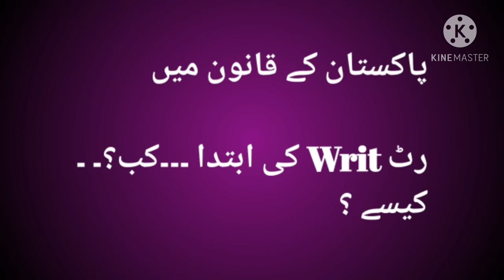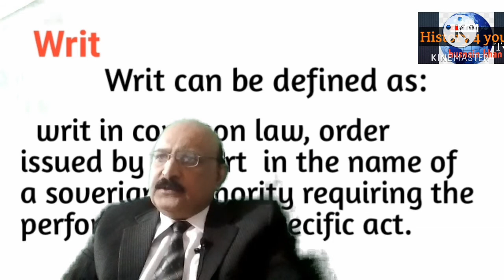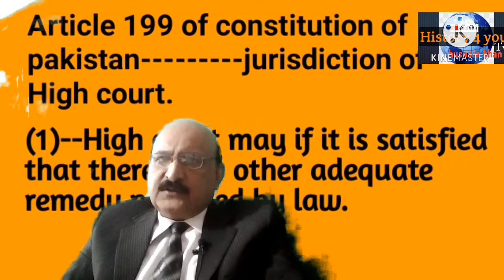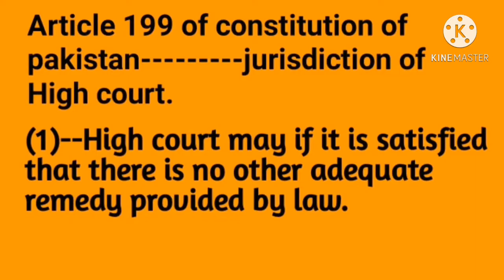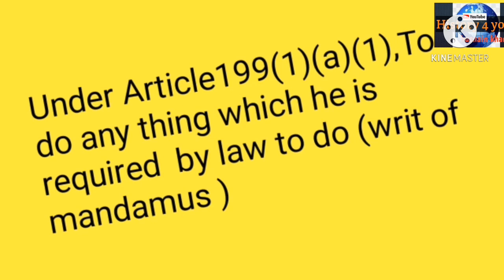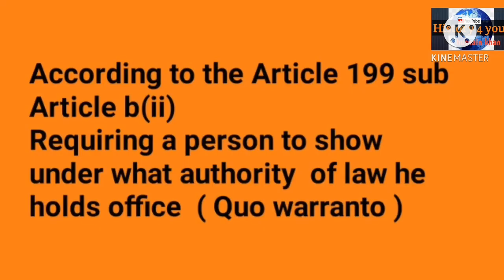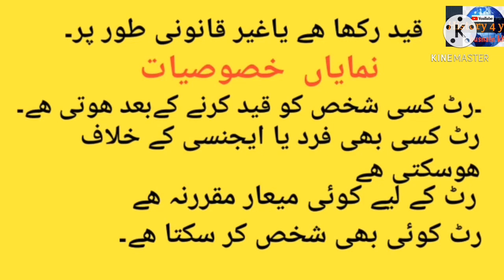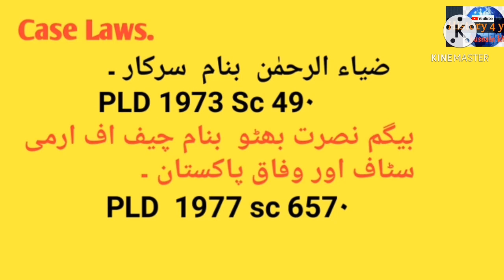Law of Writs.History of writs in Pakistan- Kind of Writs ,History 4 you tv.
Law of Writs - History of Writs in the Pakistani legal system.Kinds of writs.
writ jurisdiction exercised by the high court in Pakistan is judicial review recognized for the first time in America case- Marbury vs Madison 1803- section 223A- added to Government of Indian Act 1935 by Government of Indian amended Act 1954for the first time in Pakistani legal system, jurisdiction to issue Writs in the name, Mandamus-Prohibition- certiorari- habeas corpus- quo warranto.